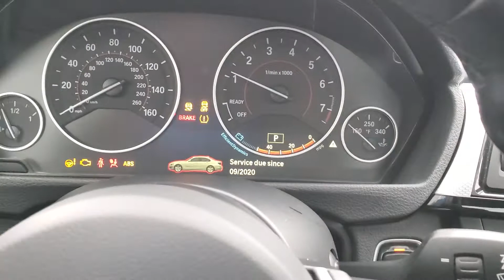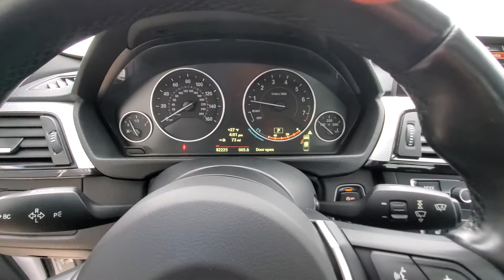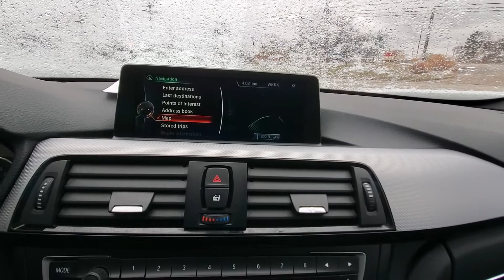14 335 mspt